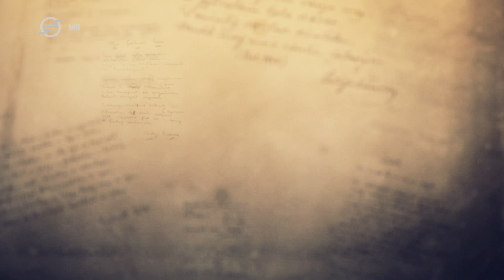Petőfi Sándor: Reszket a bokor, mert... – Széplaki Géza (Vers mindenkinek)